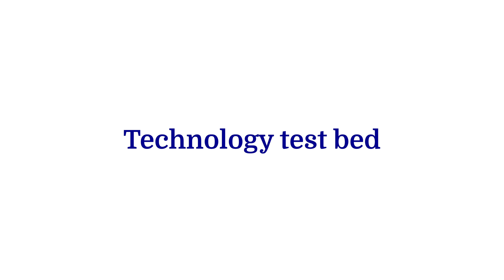EDGE Chats: Scarlett Harrod, Director, Customer Engagement, ABB FIA Formula E Championship, ABB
Scarlett Harrod, Director of Customer Engagement for the ABB FIA Formula E Championship, discusses electric vehicle market trends, the changing mobility landscape, and how the Formula E Championship has helped enable technology improvements in batteries and vehicle engineering.

Part of the EDGE Chats series of conversations with executives about leading issues and trends at the intersection of energy, environment, and business.  Hosted by EDGE at Duke University's Fuqua School of Business.